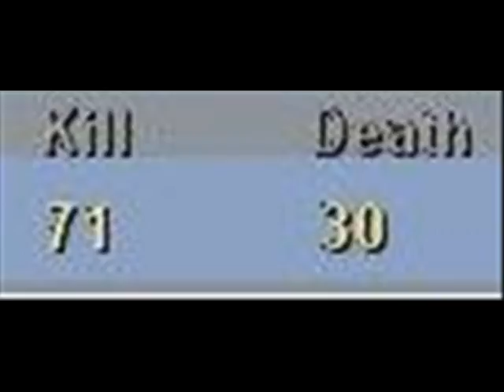Riptor Pro Or Not ?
READ i cut some scenes cuz it sayed that it is too long..